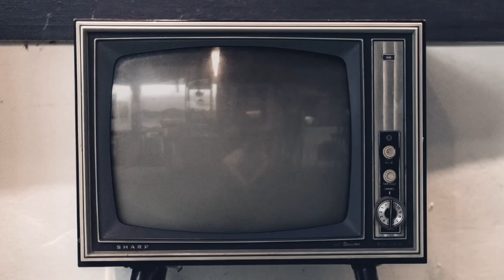Hall of Fame - Pikeville High School's 2020 ESPY's Music Video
(Play in 720p for better quality)

Created by Kaila Zacarias